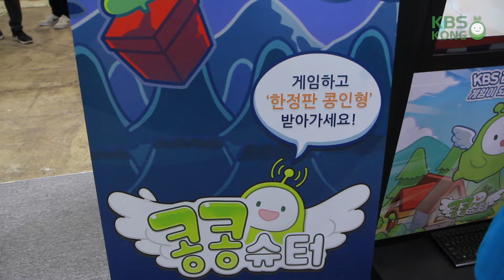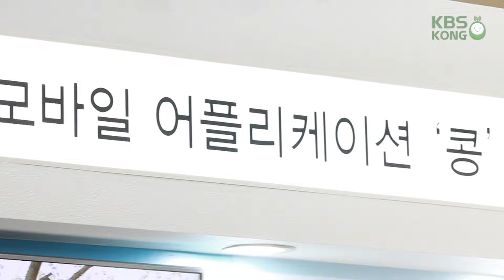[2016 KOBA] KBS Radio 국제방송, 음향, 조명기기전시회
2016년 5월 24일 ~ 2016년 5월 27일
KBS Radio 2016 KOBA 국제방송, 음향, 조명기기전시회
with KBS Radio KONG